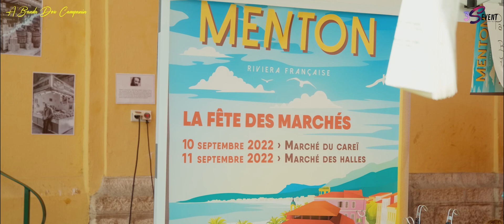A Banda dou Campanin - "La Pixuri" revisitée / Fête des Marchés 2022 à Menton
A Banda dou Campanin est une banda qui a la particularité d'être originaire du Sud-Est (Region PACA) dans le 06.

Composée principalement d'amis le mot d'ordre est de s'amuser !

Idéale pour l'animation de fêtes patronales, ferias, aubades, fêtes de marchés, match de rugby, basket ou autres festivités...

Répertoire :
▪︎ clasicos ("Vino griego", "Les yeux d'Émilie", "La pixuri", "Le petit bonhomme en mousse", "Le temps des fleurs"...),
▪︎ provençaux ("Se canto", "U ver de Mentan", "La belle équipe"...),
▪︎ piémontais italiens ("Piemontesina bella", "O bella ciao", "Quel Mazzolin di Fiori"...),
▪︎ espagnol ("Eviva España", "El Gato Montes"...)
▪︎ les hymnes et morceaux locaux sur demande.

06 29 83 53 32